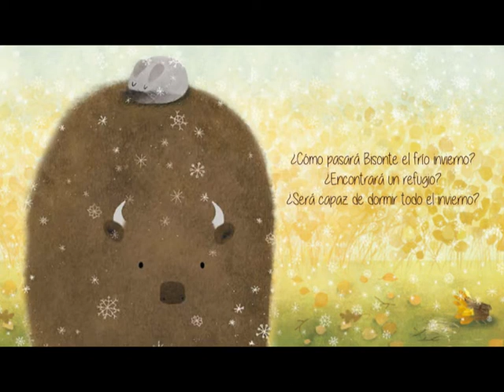Booktrailer Bisonte quiere hibernar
Bisonte quiere hacer igual que su amigo Oso y dormir todo el invierno.
¿Será capaz?